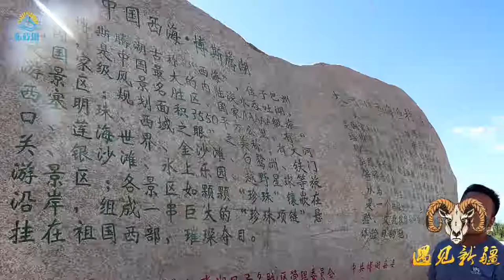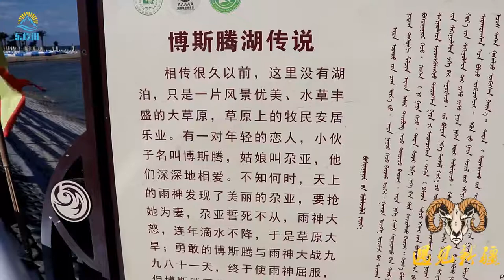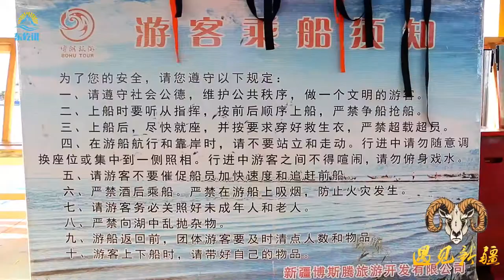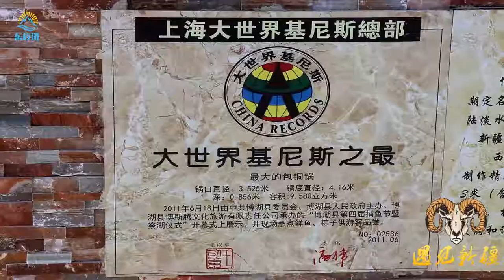【北疆游】#9 胖纸哥到了西海-博斯腾湖 第一次见他这么开心 在快艇上放松自己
美丽的博斯腾湖，古称西海，在这里你能感受到大海的辽阔，一眼望不到边的享受，坐在快艇上放松自己再好不过了